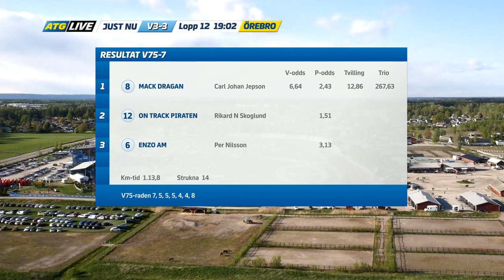Orebro Intn'l 2019, Mack Dragan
Orebro Intn'l 2019, Mack Dragan, Carl Johan Jepson